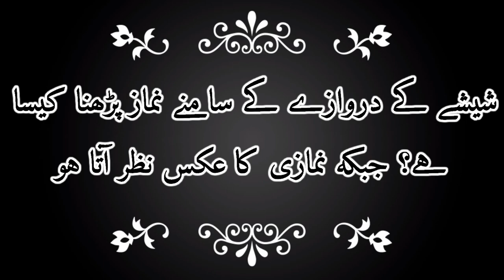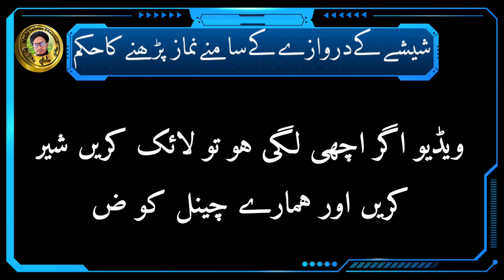Sheeshe ke samne namaz padhna kaisa hai? | Mirror ke samne namaz padhna jaiz nahi? | Mufti Salman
Is video me aap ko malum hoga ke aaj kal bahut se

masjido me sheeshe ke darwaze lagaye late hai to agar

koie sheeshe ke darwaze ke samne namaz padhe

Ya sheeshe ke Almeria ke samne namaz padhe

Ya diwar par lage howe sheeshe ke samne namaz padhe jab ke namazi ka aks us me najar aata ho to namaz hogi ke nahi ?

Sheeshe ke samne namaz padhna kaisa hai?

Kya sheeshe ke samne namaz nahi hoti hai ?

In sare sawalat ka jawab is video me bataya gaya hai
Is video ko pura jarur dekhy aur apne Janne walon me bhi sher karen take unhe bhi malum ho